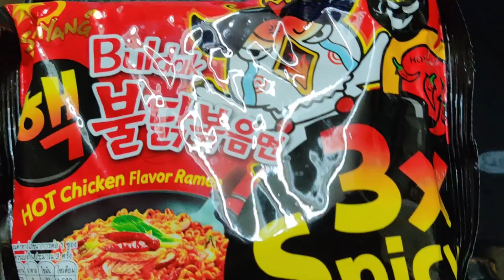BULDAK 3x SPICY CHALLENGE (Limited edition)🔥 | SPICY NOODLE CHALLENGE | SAMYANG BULDAK 3x SPICY